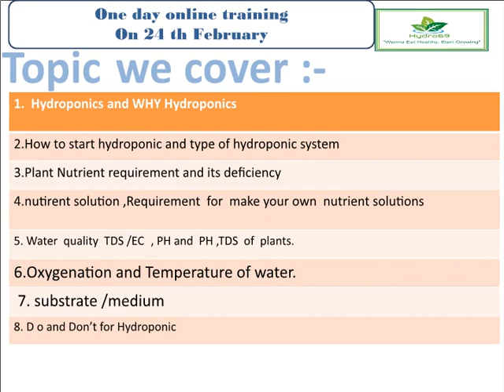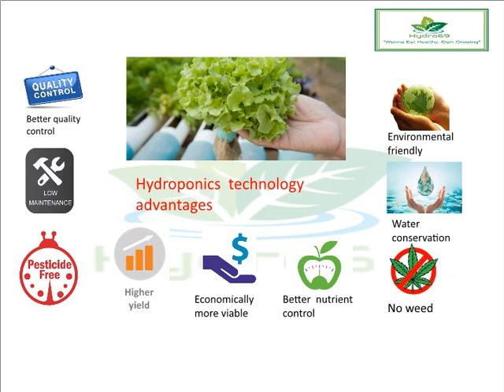24 feb. Hydroponic farming training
Whatsapp training